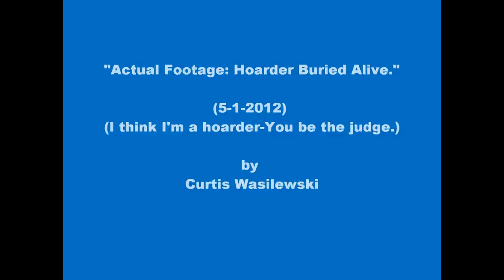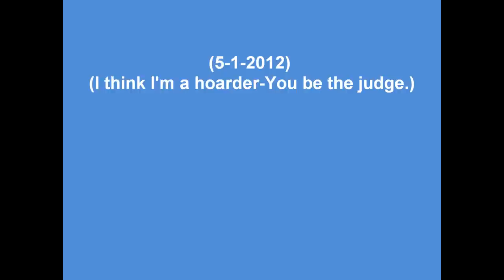ACTUAL FOOTAGE: Hoarder Buried Alive-(5-1-2012)-by Curtis Wasilewski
HOARDING: Its a sad, but treatable mental Disorder. I think that I may have it...LOL...Please check out all of Curtis Wasilewski's videos on youtube...Enjoy .Peace.